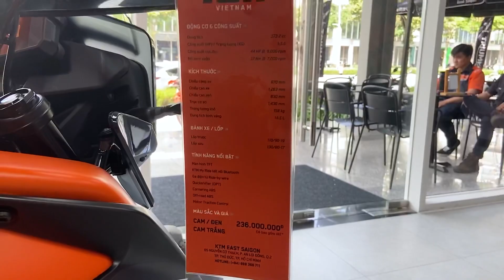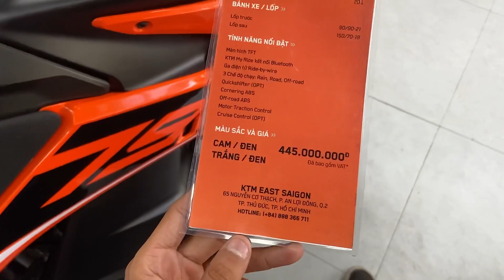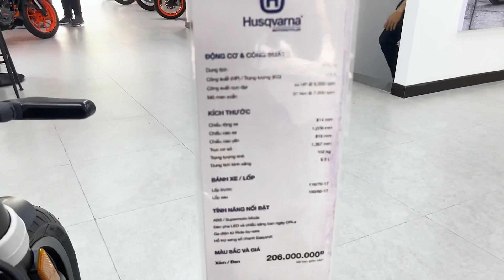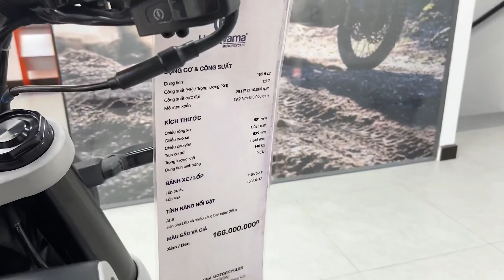Cập nhật giá xe KTM và Husqvarna | tham quan showroom KTM East Sài Gòn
Cập nhật giá xe mới nhất những dòng xe KTM & Husqvarna

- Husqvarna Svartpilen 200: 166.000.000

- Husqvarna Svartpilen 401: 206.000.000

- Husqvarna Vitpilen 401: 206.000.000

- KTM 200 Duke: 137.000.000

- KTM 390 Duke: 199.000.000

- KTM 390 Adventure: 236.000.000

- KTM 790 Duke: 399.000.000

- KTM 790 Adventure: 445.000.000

- KTM 1290 Super Adventure S: 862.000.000

🔥 Tư vấn xe chính hãng
🔥 Hỗ trợ tài chính
🔥 Hỗ trợ thu xe cũ đổi xe mới